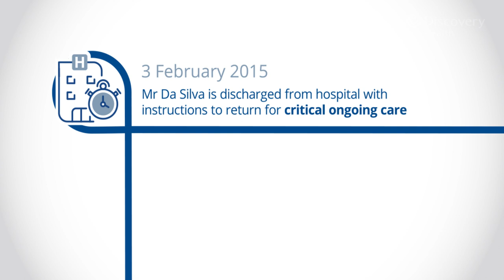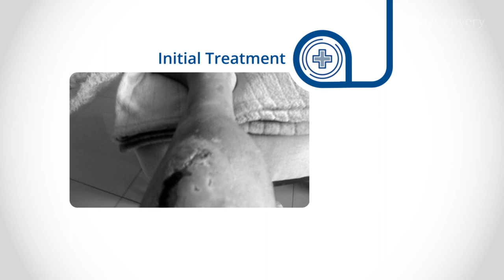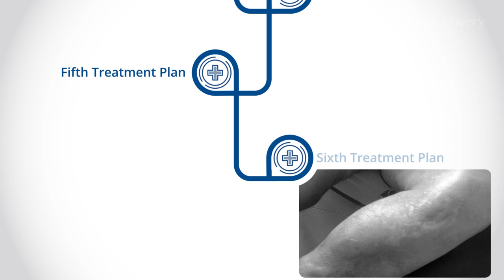Discovery HomeCare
Discovery HomeCare is a service provider that offers high quality home-based care, where medical aid members can receive care in the comfort and familiar surroundings of their homes.